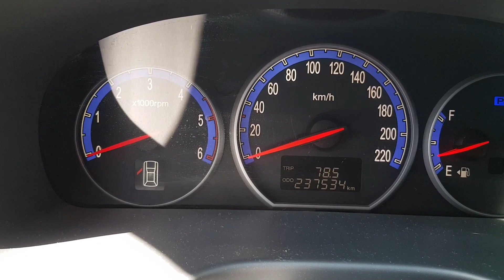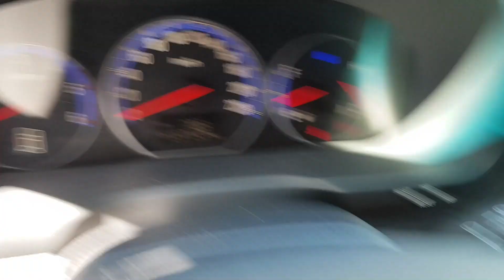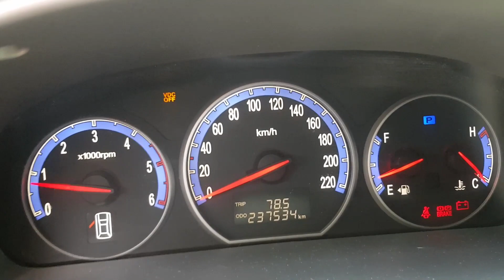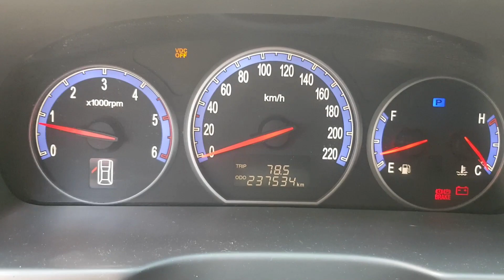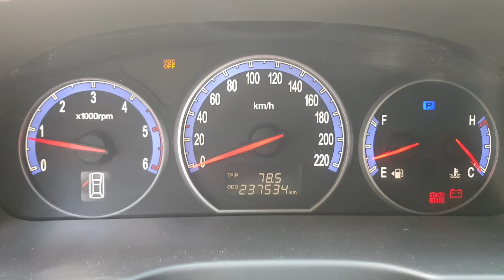시동불량 커먼레일 전문 자기진단 정상인데 시동이 안걸리는 커먼레일은 이쪽을 유심히 보시기 바랍니다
가입하셔서 밑에있는 정보를 볼수가 있습니다

자동차진단방법과 스코프파형교육
스캔데이터 진단 정비기술영상
커먼레일 진단기술
LPI엔진 진단기술
GDI엔진 진단기술
can통신 교육과 회로도 교육도 볼수가 있습니다